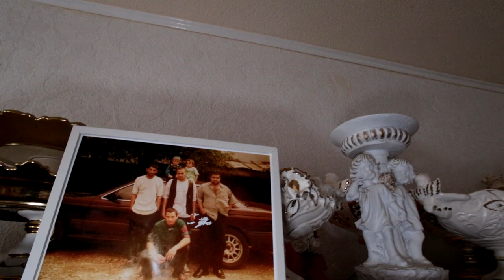Серёга Манка празднует рождение внука ч1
Лабинск 2022